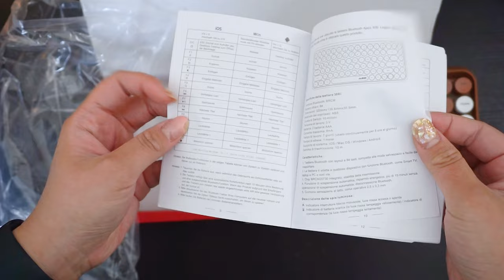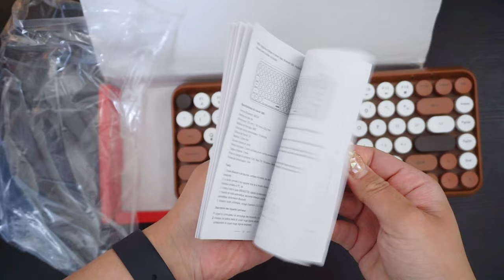Ajazz 308I Keyboard ⌨️ Unboxing 📦 | ASMR Typing Sounds ☁️ | Retro Typewriter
👂 Recommend listening with headphones or earphones 🎧

☁️ Specification:
Brand: Ajazz
Model: 308i Bluetooth Keyboard
Bluetooth Version: 3.0
Color:  chocolate (Optional)
Key: 84
Size: 320 * 137 * 30.5mm / 12.6 * 5.4 * 1.2inches
Switch Life: 10 Million Times
Battery: 2 * AAA (Not Included)
System Requirement: for Mac, iOS, Windows, Android
Weight: 300g / 10.6oz

🎥 Timeline:
00:00 Ajazz 308I Keyboard ⌨️ Unboxing 📦
02:56 Typing Sounds ☁️